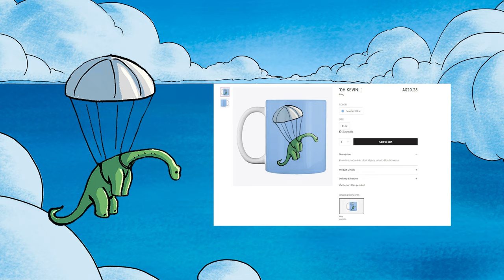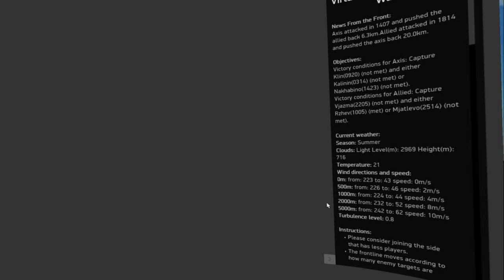A Tough Day In The P51 Mustang | IL-2 Great Battles VR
The Kevin mug is here!

Sometimes things don't always go as well as we hope, but it's important to enjoy the ride! Despite some bumbling errors on my part, I still managed to have a lot of fun with the old Mustang in IL-2!

IL-2 Sturmovik: Battle of Stalingrad is the continuation of the legendary IL-2 Sturmovik series that has set the standard for PC combat flight games for more than ten years.

0:00 Intro & Merch Talk
1:43 Takeoff
4:20 Engagement 1
8:34 Engagement 2
11:00 Engagement 3
15:34 Engagement 4
20:36 Engagement 5

---Equipment---
VR: Oculus Rift S
Head Tracker: TrackIR
Thrustmaster 16000M Flightpack
Thermaltake View 27 Mid Tower
i7-8700K (6-Core) 3.70GHz OC to 4.70GHz
MSI Z370 Pc Pro Motherboard
Cooler Master Hyper 212 CPU Cooling Unit
Corsair 32GB DDR4 3000MHz RAM
Corsair 850W CXM Power Supply
1xEVGA GeForce RTX 2080 8GB
2 X 1TB Samsung SSD 860 Evo
1 X 2TB Samsung SSD 870 Evo
1 X 1TB Samsung 970 Evo Plus NVME
1 X 3TB WD Elements HDD
Asus ROG Strix 32" Curved Monitor